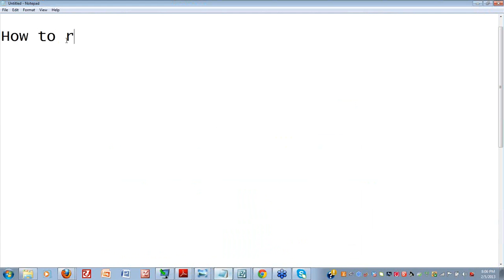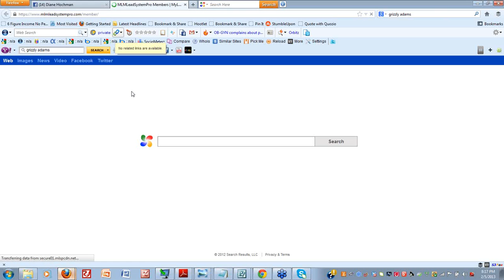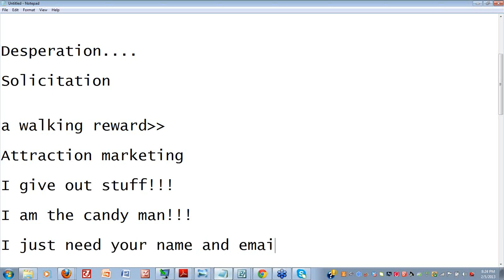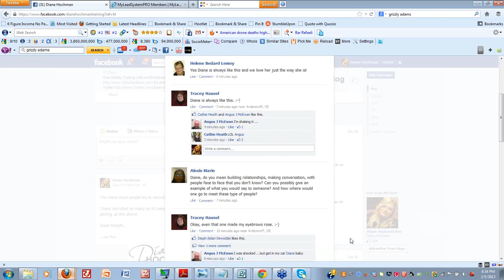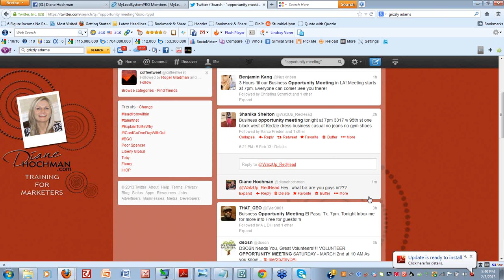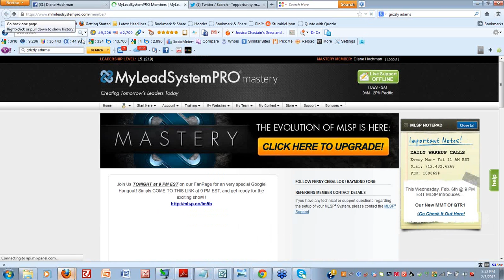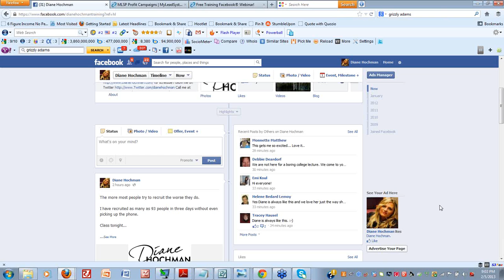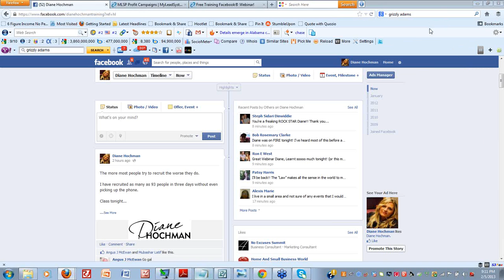Attraction Marketing Mastery Class With Diane Hochman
Classic Attraction Marketing mastery class with Diane Hochman